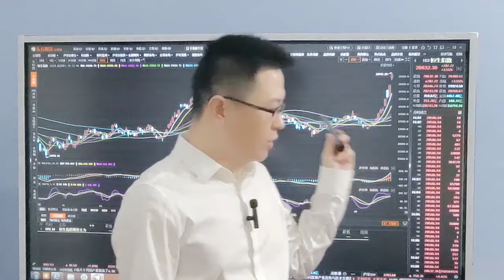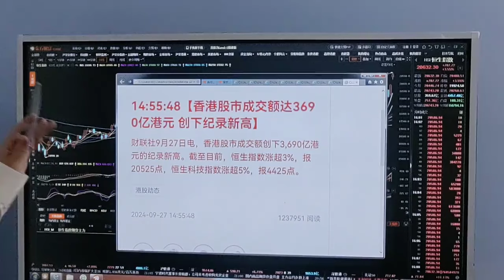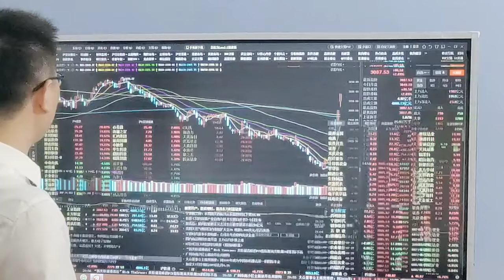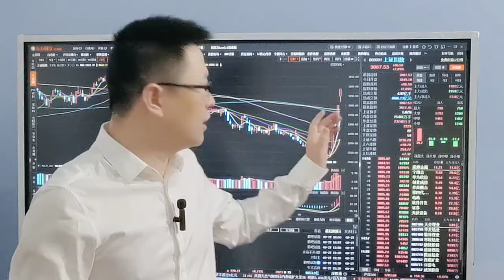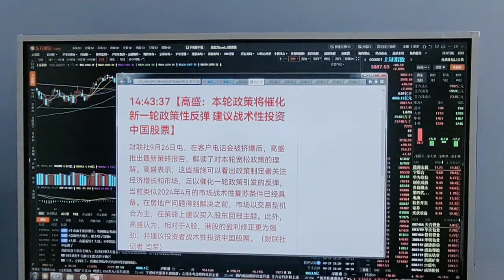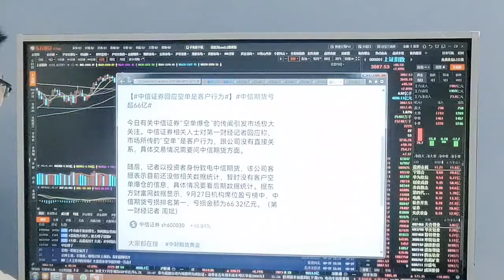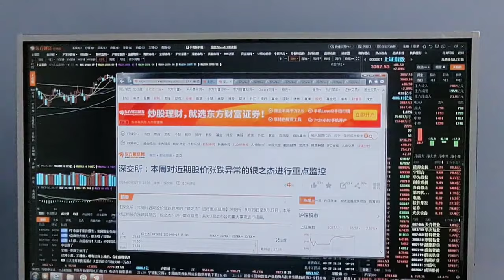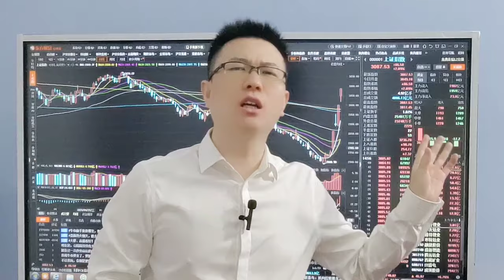富时A50大跌2%，A股有有危险会下跌吗？